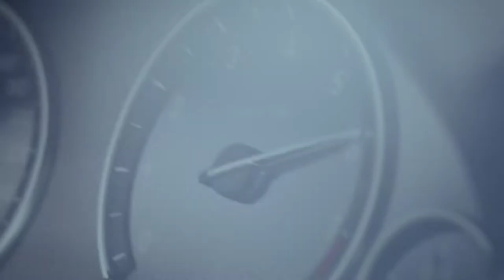John Dolan - Power + Trees - BMW ad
Commercial for BMW directed by John Dolan, produced by Partizan